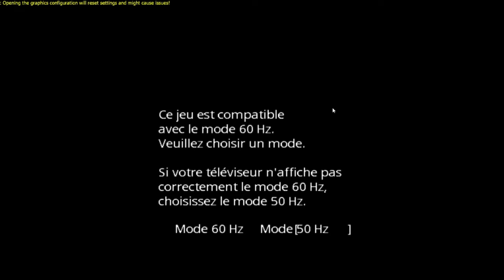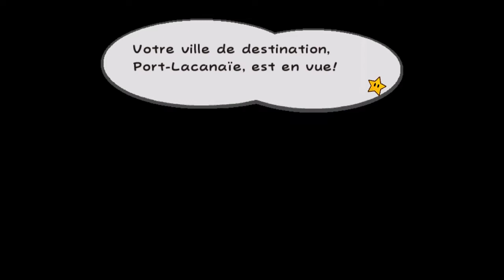Let's Playar #1 - Paper Mario La Portar Millénar | Bienvenue à Port-lacanaïllar